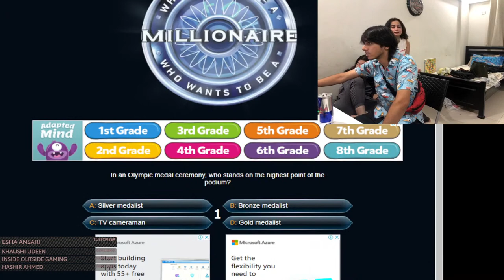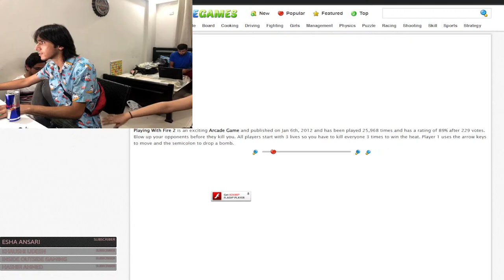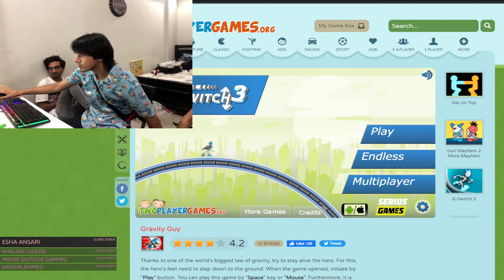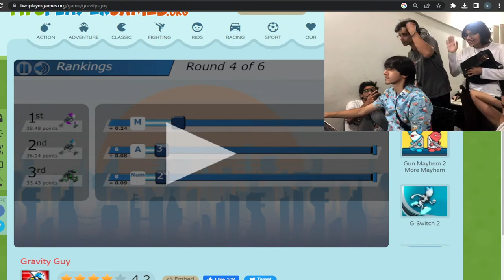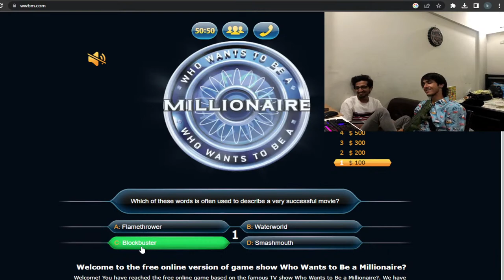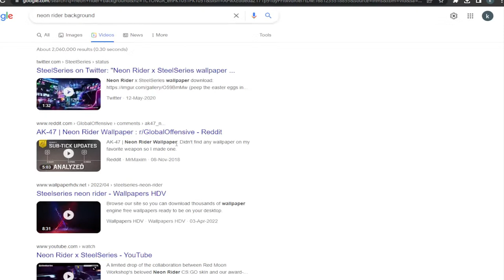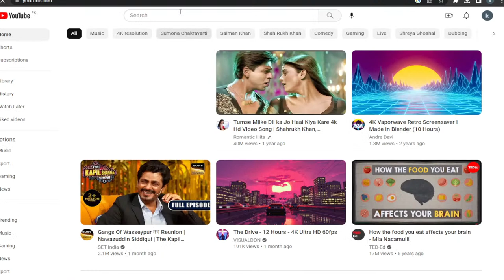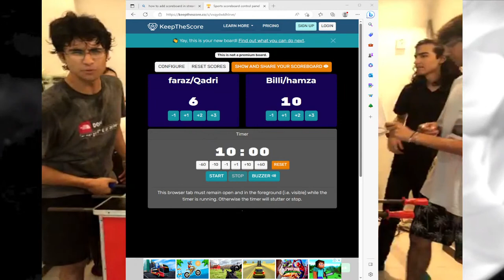Cross-Over Episode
stream everyday from 9 - 12